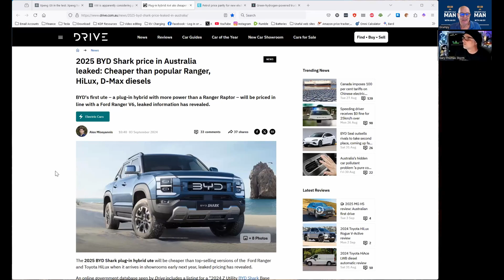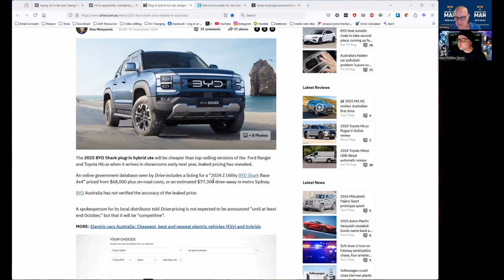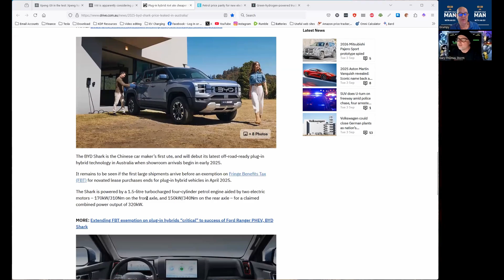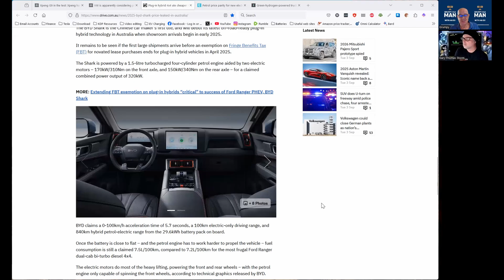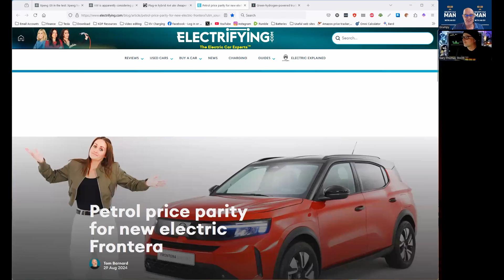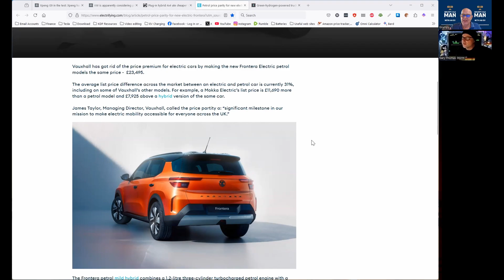A Fireside Chat with Gary and Grumpy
Want secure email which can also give you a secure VPN, encrypted mail. Password manager and 2FA then consider Proton Mail

Invest in Stocks and ETFs on Stake.